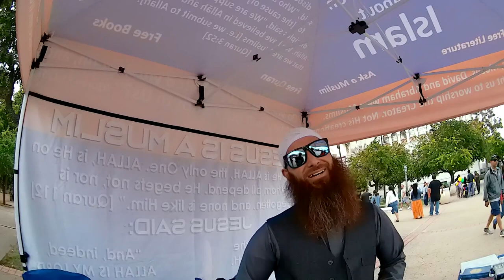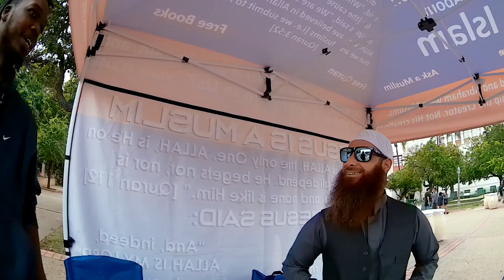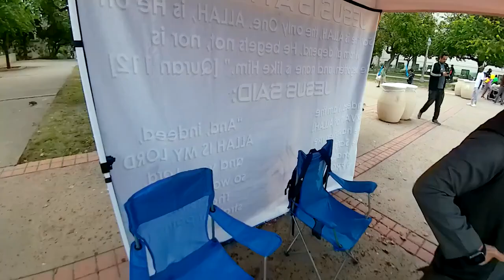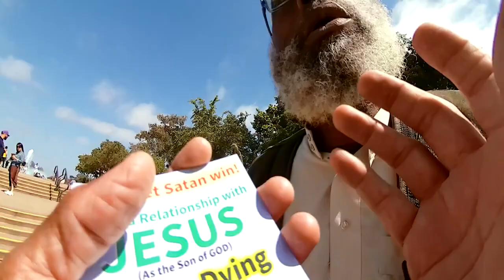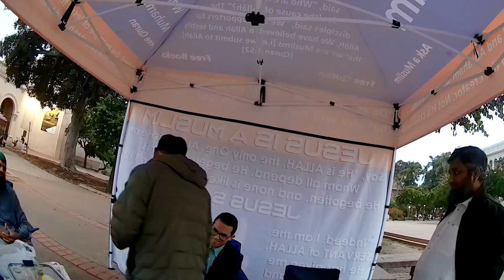Balboa Park's Dawah Team Inside Look at Behavior